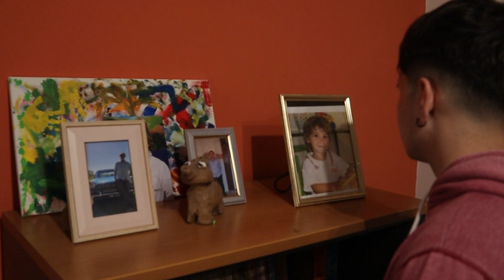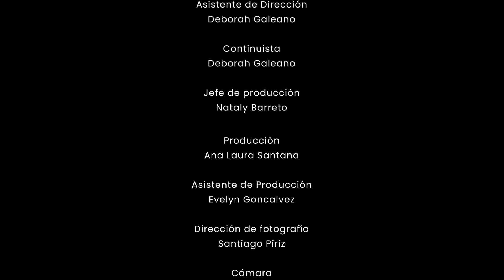El regalo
Matías comienza siendo un niño de 12 años que se pierde en un mundo virtual, dejando de lado los momentos compartidos por 10 años. La habitación de Matías se convierte en un reflejo de su propia desconexión con la realidad. La brecha entre padre e hijo se profundiza, y el llamado de la vida fuera del juego parece no llegar a Matías. Cuando Pablo, su padre, se va por un tiempo, Matías enfrenta una realidad inesperada. El silencio se adueña de la casa, y al mirarse al espejo, se enfrenta a la imagen desprolija y ojerosa de alguien que ha estado ausente de su propia vida.